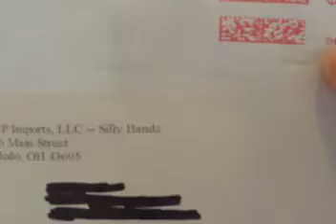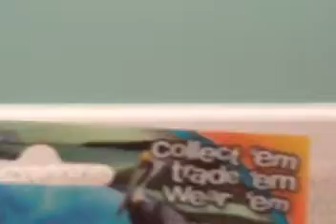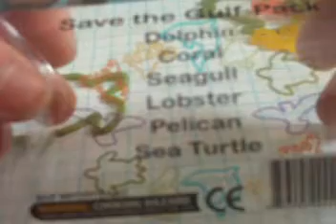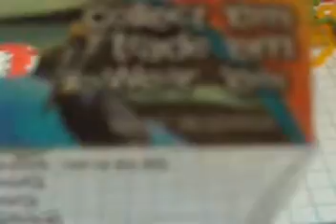Unboxing Save The Gulf Silly Bandz!!!!